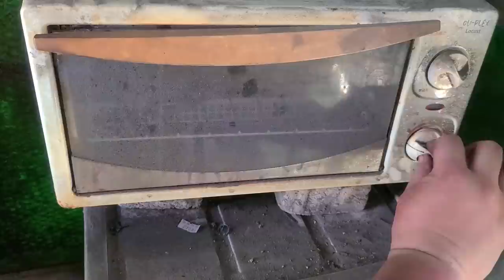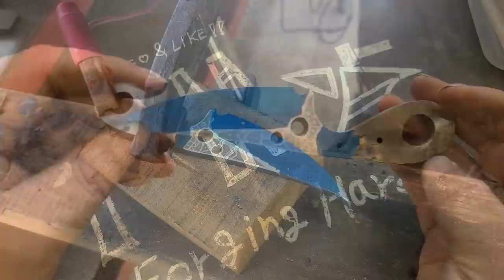make a E.D.C knife from scrap metal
Good day!!
This knife is made from scrap 5160 steel scrap.
Due to its small size, this knife is a versatile knife.
It can be used for camping, fishing, box opening, etc.